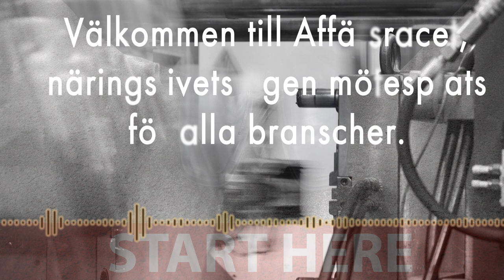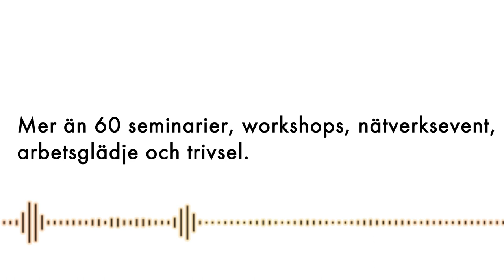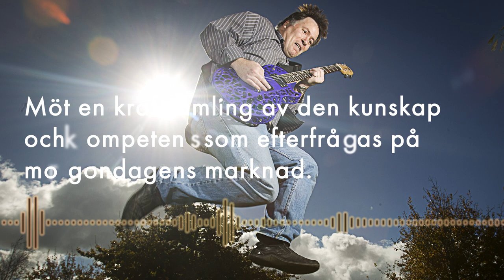Affärsracet 2015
Copyright: MUSIC Joakim Öberg PICTURES Affärsracet.
Live @ Kicking Tires, May 28.